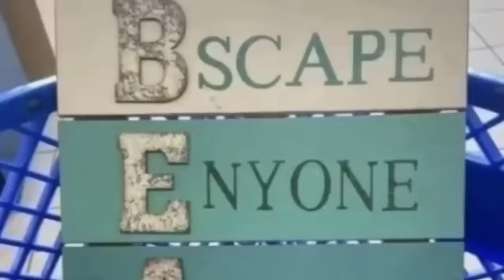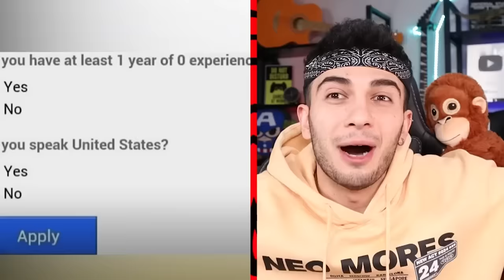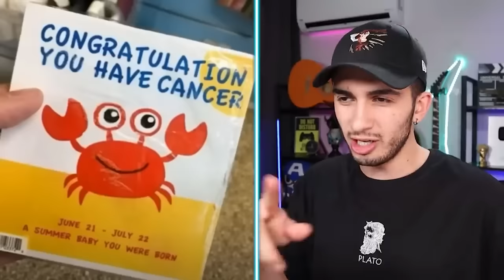DÜNYANIN EN KOMİK DİZAYN HATALARI *30 DAKİKA*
Merhabalar ben Mert Gültaş , bu videoda dünyanın en komik dizayn hataları na tepki verdik şaşırtıcı ilginç komik ve eğlenceli bir video oldu. İyi seyirler.